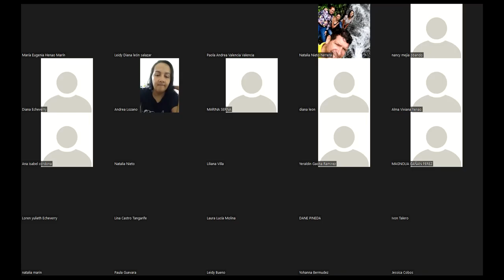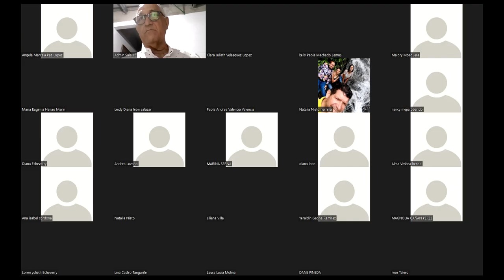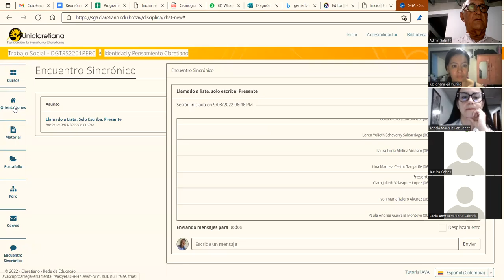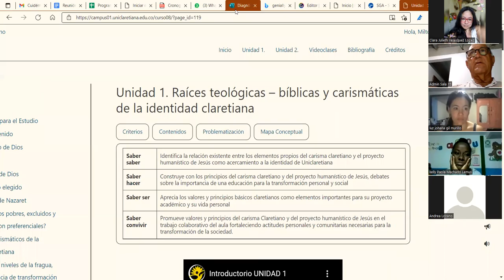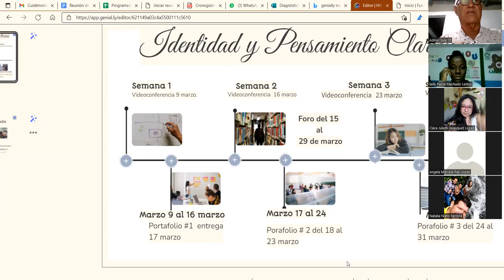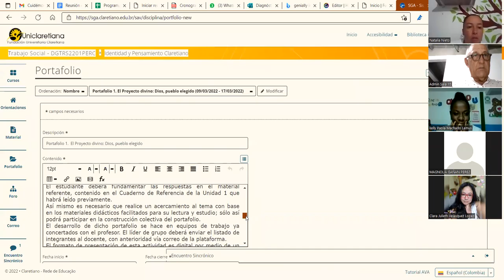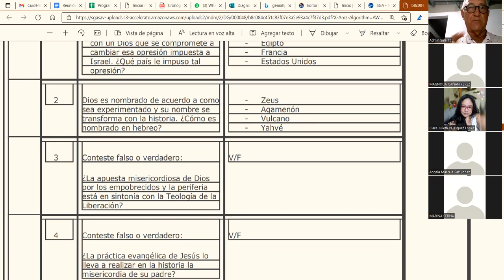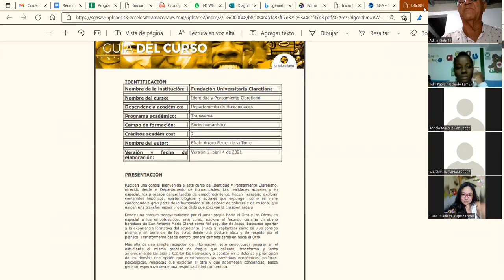Encuentro por videoconferencia  a